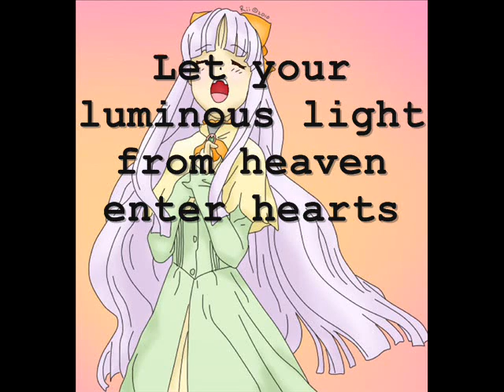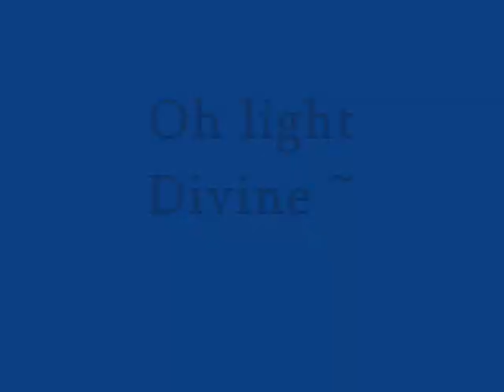Azmaria - Star of Bethlehem (lyrics)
Love this song and wanted to learn to make a lyric video so it was an experiment